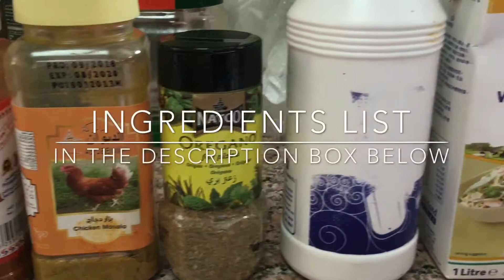Grilled juicy flavorful chicken w/ Parmesan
1 tsp paprika
1 tsp mixed spices
1 tbsp olive oil
1 tbsp tomato paste
1/3 cup cream or milk or yoghurt
1 tsp oregano
1 tsp honey optional

Chicken breasts